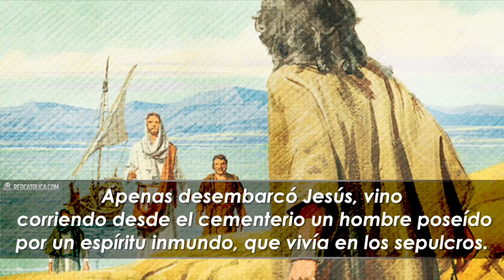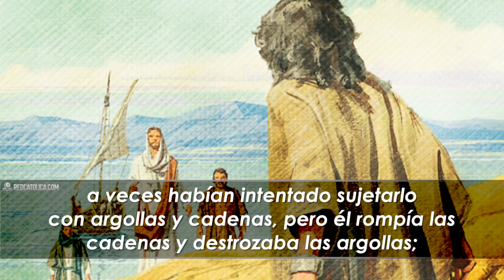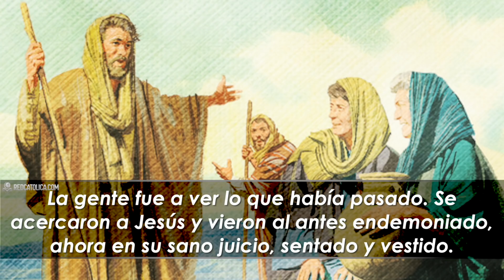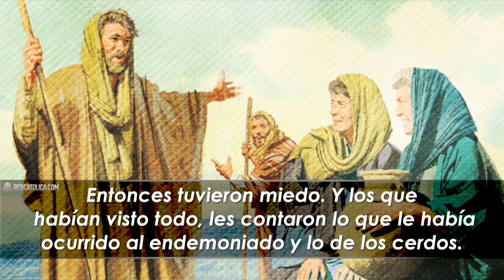Evangelio de Hoy Lunes 3 de Febrero de 2020 | REFLEXIÓN | Red Catolica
Me llamo Legión, porque somos muchos

Evangelio de Hoy Lunes 03 de Febrero de 2020

Marcos (5,1-20):

Eucaristia Digital

Vive la Palabra meditando El EvangelioDeHoy RedCatolica Lunes03 Febrero del 2020

1.- Jesús envía a este hombre de vuelta a su casa para que sus amigos fueran testigos de la obra de Dios.

2.-  El hombre se siente atraído pero también temeroso. Se pregunta qué le hará Jesús a él.

3.- Corro hacia Jesús y le pido me libere, de modo que mi verdadero yo pueda emerger.